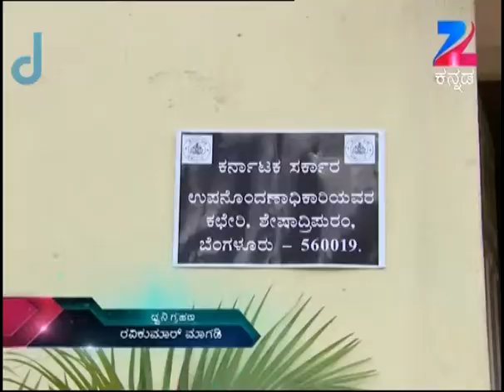Love Lavike - Romantic Serial - Full Episode - 146 - Charith Balappa, Anupama Bhat - Zee Kannada